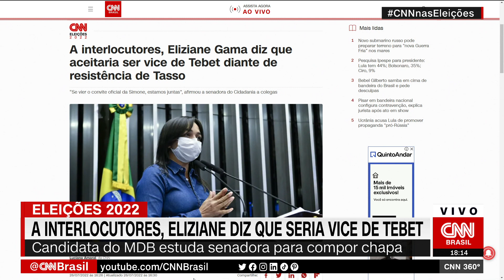A interlocutores, Eliziane Gama diz que seria vice de Tebet | CNN 360°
A senadora Eliziane Gama (Cidadania-MA) afirmou a interlocutores que aceitaria ser a vice na chapa da colega Simone Tebet (MDB-MS) na corrida pelo Palácio do Planalto, caso seja convidada, diante de resistências do senador Tasso Jereissati (PSDB-CE).